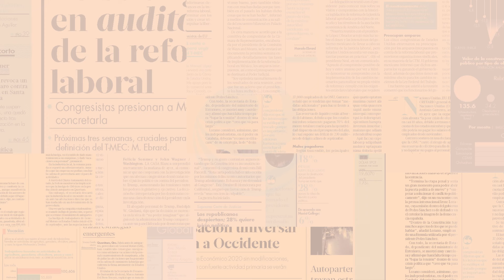Reforma de la jornada laboral de las 40 horas se construirá por consenso: Sheinbaum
Como ha ocurrido con otras reformas laborales, la virtual presidenta electa consideró que la reducción de la jornada laboral debe seguir avanzando, pero con consenso. La nueva persona que encabece la STPS deberá buscar los puntos medios.